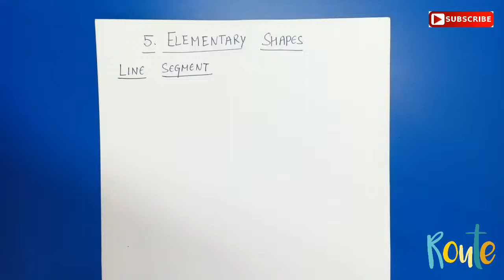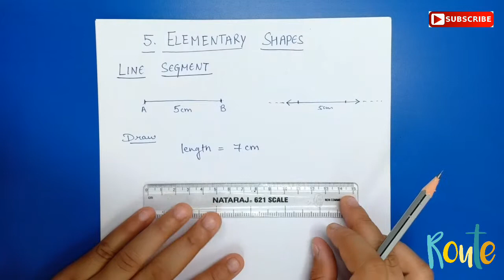How to Draw Line Segment?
Class 6
Chapter 5
Understanding elementary shapes
How to draw a line segment